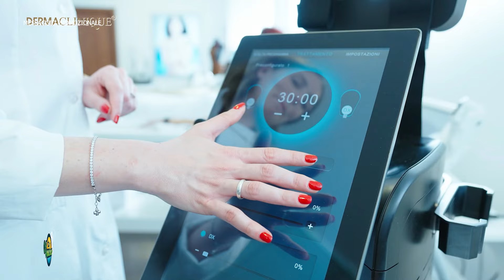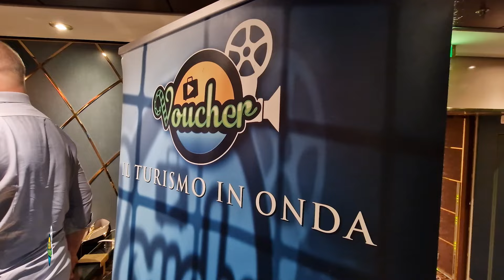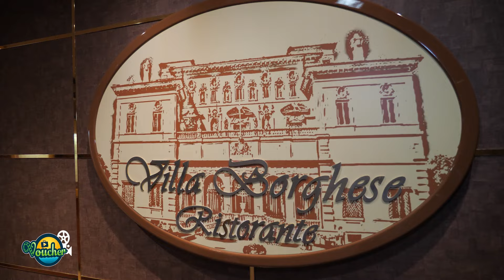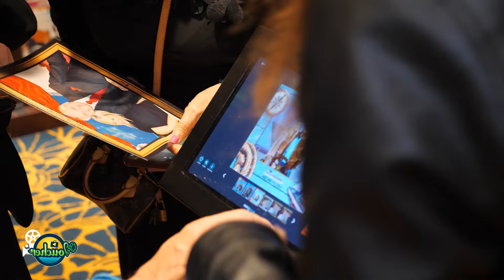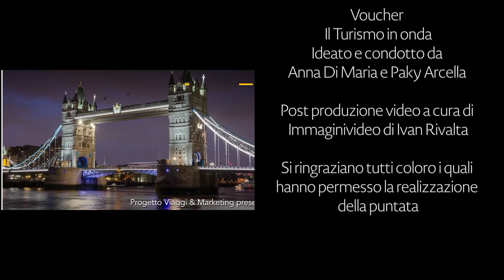VOUCHER IL TURISMO IN ONDA - VIAGGIO A BORDO DELLA NAVE MSC CRUISE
Puntata interamente dedicata alla Voucher Cruise 2024 con la partecipazione dei turisti che hanno vissuto la splendida esperienza all’insegna del benessere e del lusso inteso come stile di vita a bordo della nave MSC Orchestra.